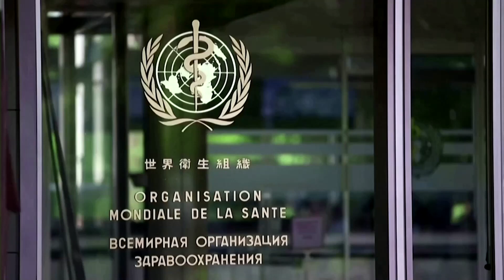Vereinigte Staaten wollen aus WHO austreten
Die Lage zwischen der Weltgesundheitsorganisation und dem amerikanischen Präsidenten Donald Trump ist seit mehreren Wochen angespannt. Trump wirft der WHO vor zu chinafreundlich zu agieren. Jetzt haben die Vereinigten Staaten einen Austrittsgesuch eingereicht.